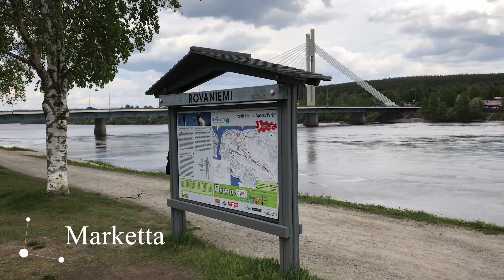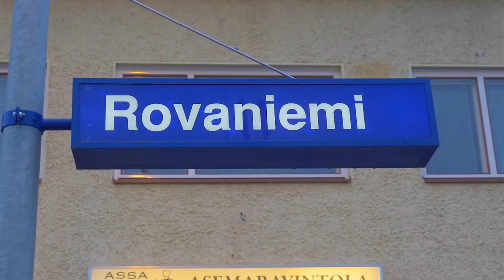Ravintolavaunun tarjoilijasta kaupan alalle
Marketta ei pystynyt enää jatkamaan vanhassa työssään. Lääkäri ehdotti ennenaikaista sairauseläkettä, johon Marketta ei ollut vielä valmis. Uravalmennuksen avulla avautui uusia mahdollisuuksia ja Marketta löysi itselle uuden työn. Katso tästä videolta, mitä kaikkea tapahtui ja miten Marketan työura sai uuden jatkon.